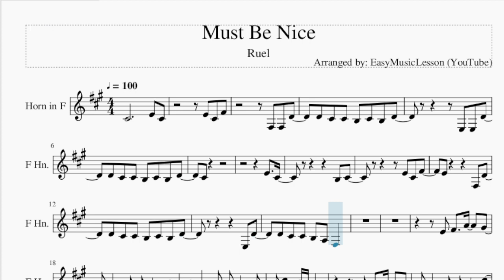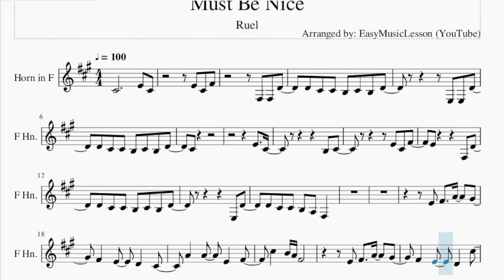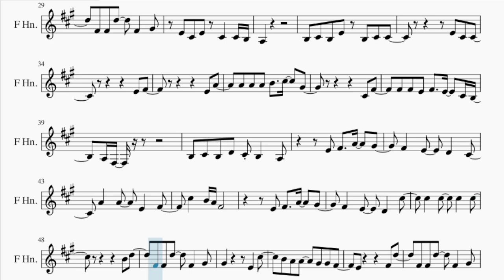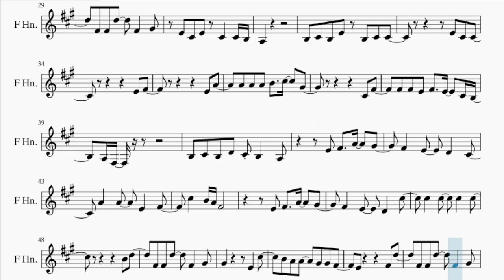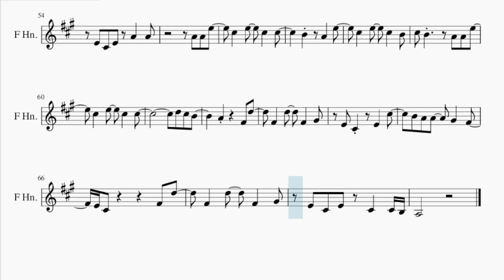Horn Sheet Music: How to play Must Be Nice by Ruel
Comment and let us know how the videos have helped you. It keeps us going! :)Here is a sheet music/tab video on the song Must Be Nice by Ruel on the horn. A horn sheet music arrangement which is transposed to notes that are easily played by horn, for the song Must Be Nice by Ruel.

EasyMusicLesson2 teaches you to play the your favorite instrument, through well-arranged sheet music so that you too can learn how to play Must Be Nice by Ruel on the horn as fast as you can. A horn sheet music with backing tracks to help your play the song better.

Chords of Horn arrangement:
D Maj   B Min   A Maj   G Maj   D Maj   B Min   A Maj   G Maj
E Min   A Maj   D Maj   B Min   E Min   A Maj   D Maj   C Maj
B Maj   E Min   A Maj   D Maj   A Maj   B Min   E Min   A Maj
D Maj   D Maj   B Min   A Maj   G Maj   E Min   A Maj   D Maj
B Min   E Min   A Maj   D Maj   C Maj   B Maj   E Min   A Maj
D Maj   A Maj   B Min   E Min   A Maj   G Maj   D Maj   G Maj
B Min   A Maj   E Min   A Maj   D Maj   B Min

Melody notes of Horn:
F#3 F#3 D4
D4 C#4 C#4 B3 C#4 B3 D4
E3 E3 D4
C#4
E4   C#4
B3 C#4
E3 D4
D4 C#4 C#4 B3 A3 F#3
E4 F#4   A4   G#4
F#4   E4   D4   C#4
A4   A4   E4   F#4
C#5   B4 A4 F#4
B4 D5
F#4 F#4 D5   F#4   G#4
G#4       E4   C#5
B4 A4 A4   G#4 G#4 F#4
E4       F#4 D5
E4 C#4 E4 C#4   C#4 B3
A3
B3 C#4 B3 E4 B3 C#4 C#4
E4 C#4 C#4
E4 F#4
E4 A4
A4 A4 A4 B4   C#5   G#4
C#4 F#4
F#4 F#4 E4 F#4   E4   C#4 B3
A3 F#3
B3 C#4 B3 D4 C#4 B3   A3
B4 D5
G#4       E4   C#5
E4       F#4 D5
E4 C#4 E4 A4   A4
A4 A4 E5
C#5   E5   C#5   C#5
B4   A4   E5
C#5   E5   C#5   B4
C#5 B4     A4 A4 E5
F#4   D5   F#4   G#4
E4 C#4   E4   C#5
B4 A4 A4   G#4   F#4
E4 C#4       F#4 D5
A3